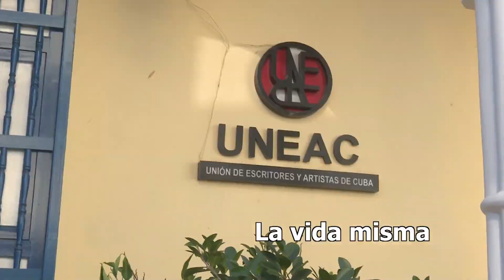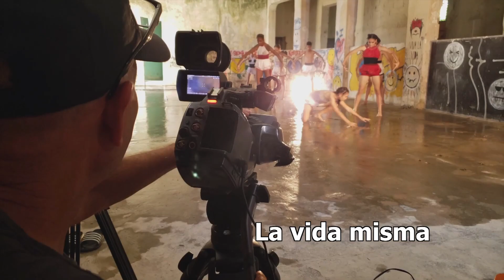La Vida Misma: Dayamí Rodríguez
Conduce: Julio Cesar

Invitada: Dayami Rodríguez Gómez. Artista de la Plástica